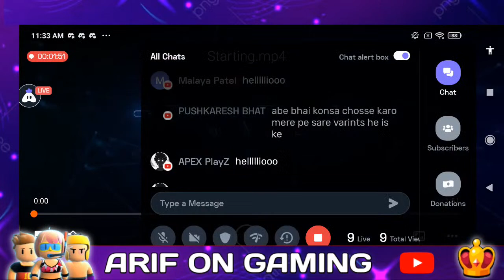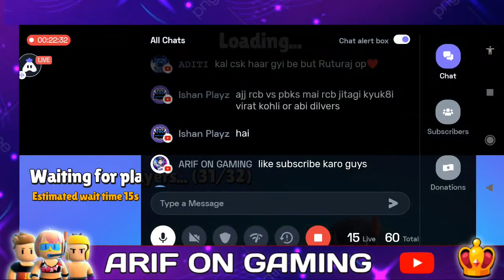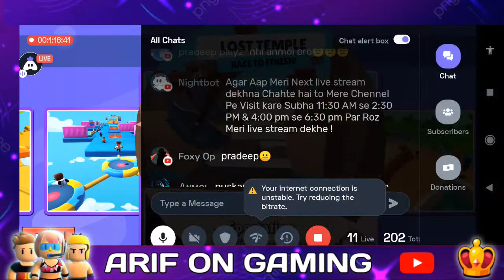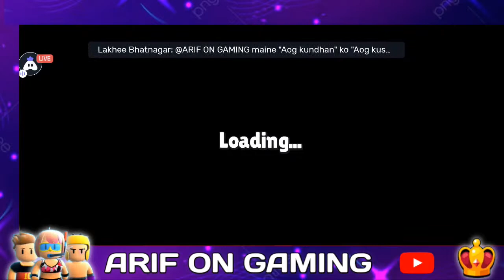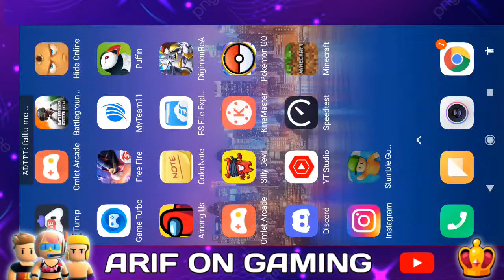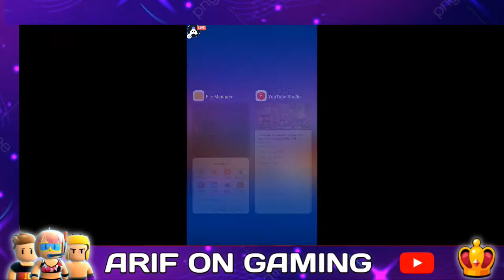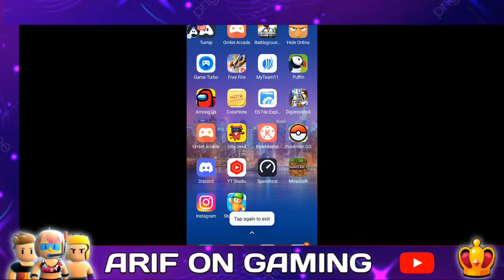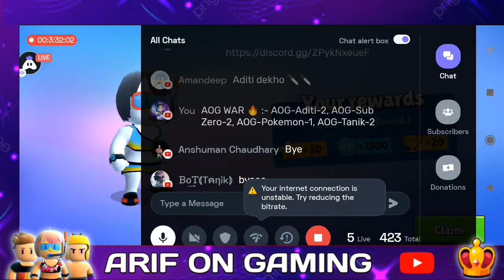Footballer vs Swimmer vs Boxer Man Stumble Guys Live | 178 | Arif on Gaming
Stumble Guys new update 0.30

Instagram i'd :-  arif_767

Dekhiye Stumble Guys Gameplay Live Hindi mein

Stumble Guys Live Stream Hindi mein

ARIF ON GAMING
arif on gaming
AOG ARIF

Stumble Guys
Stumble Guys live
Stumble Guys play
Stumble Guys Stream